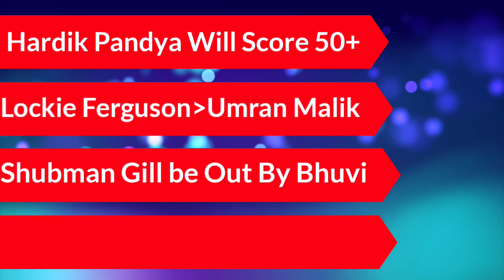Sunrisers Hyderabad vs Gujarat Titans IPL 2022 40th Match Preview and Prediction